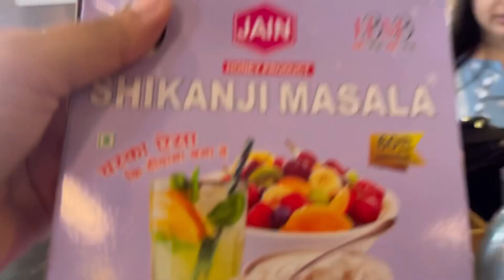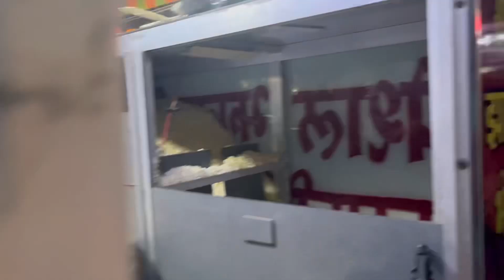Khatu Shyaam Ji Vlog🙏🏻| खाटू श्याम मंदिर । Road Trip with friends🚘 | Hemlata Yadav Vlogs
Hey guys,
Road trip to Khatu shyam ji and salasar balaji ✨🙏🏻
So please support as you always do 🥰♥️